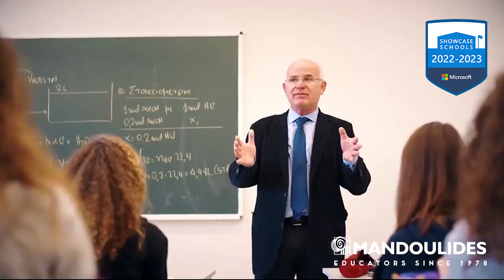Mandoulides Junior Senior High School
Mandoulides Junior - Senior High School, Thessaloniki, Greece

A Greek institution with a global orientation. At Mandoulides Schools we engage our students in active, open-minded learning from the moment we lay down the first building blocks of education. Rigor and respect for others, a constant reaching out to the world around us, and a strong educational ethos characterize our chosen course. The pursuit of excellence and innovation in learning, combined with our love for children, define the Schools’ identity.

Visionary educator Evangelos Mantoulidis founded Mandoulides Schools in 1978. Today the pre-K to 12 institution, known for its educational ethos and global orientation, is internationally recognized for the highest standards in preparing students as committed world citizens and front runners in their professional fields. The gold and other medals won by Mandoulides students in International Mathematics, Informatics, Physics, Astronomy, Biology Olympiads and the International Competition "F1 for Schools" underscore the position of this exceptional Greek school in the first ranks of innovative and demanding schools worldwide. Mandoulides senior students receive generous scholarships to attend the most competitive universities in the U.S., U.K. and Europe through the Studies Abroad program, and gain topmost positions in medical, law, engineering, science and humanities faculties of the top universities in Greece.

A Microsoft Showcase School, technology permeates the entire curriculum, as does STEM learning, its teachers inspiring students through Flipped Classroom, Case Studies, Watch and Learn, and the constant creation of new innovative programs. Corporate internships and professional guidance in traditional and tomorrow’s fastest-growing careers put sharp focus on students’ futures. The Schools’ state-of-the-art Cultural and Sports Centre is the venue for year-round international student conferences and competitions and musical, theatre, debate and rhetorical speech tournaments, and is home base for the renowned Mandoulides student athletics program.